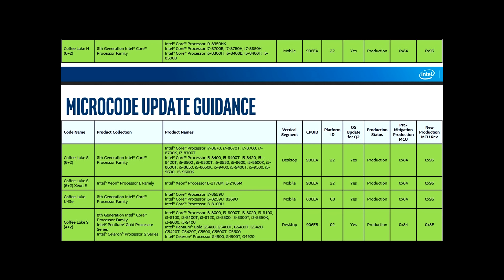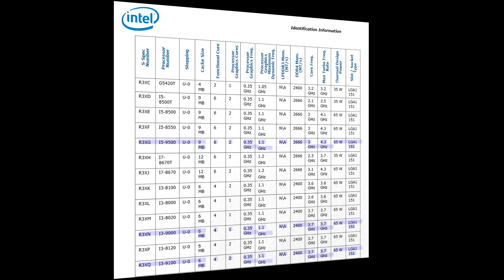COMPRO ADESSO O CONVIENE ASPETTARE?? - PC Gaming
Scheda video a ottimo prezzo!
(buona per il 1080p)
(buona per il 1440p)

💌 Mail per chiedere consigli e configurazioni:
⚠️ Scriveteci per richiedere una configurazione solamente quando avete il budget e siete pronti per effettuare l'acquisto, o al massimo 1/2 giorni prima. I prezzi e la disponibilità dei componenti cambiano di giorno in giorno quindi l'unico modo per consigliarvi la migliore possibile è di farla quasi al momento dell'acquisto!⚠️

In alternativa potete contattarci sulla pagina Facebook anche per le configurazioni!
🔸 Componenti TestBench 🔸
◾️ Scheda Madre
◾️ Hard disk
◾️ Ventole RGB

Periferiche e altro (Andrea):

◾️ Cuffie (Ho la versione nera)
◾️ Lampada RGB

PC di Kernan: COMING SOON.. ;)

🎮 Se vuoi joinare la nostra community o semplicemente farti un game con noi, questo è il nostro ts pubblico 🎮
prophecy.voicehosting.it:11173